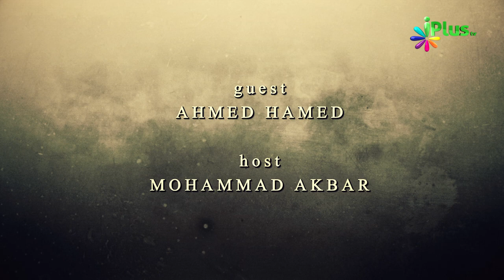Social Media Aur Smart Phone - Naujawan Ummat Ki Jaan Episode 07 By Ahmed Hamed